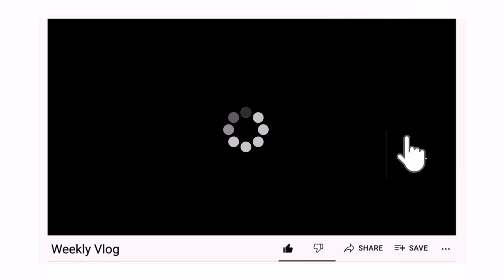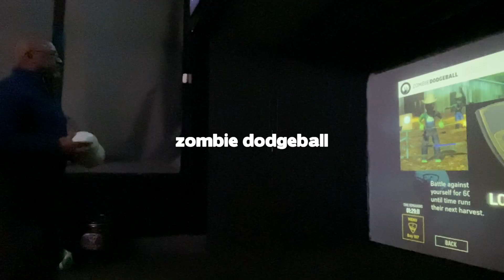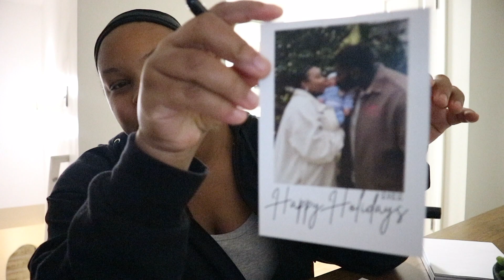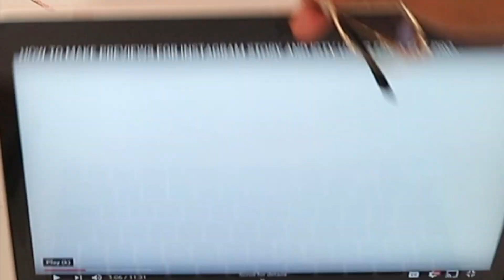Reunions and Introductions | Weekly Vlog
In This Video: Auzoyah's mom comes back in town from Nigeria as well as celebrating my dads birthday! I am so excited to be back vlogging, and I hope you enjoy the videos!

Verse Of The Video: Habakkuk 1:5 | “Look at the nations and watch— and be utterly amazed. For I am going to do something in your days that you would not believe, even if you were told."

ALWAYS REMEMBER: Be your beautiful authentic self, and you are blessed and highly favored!